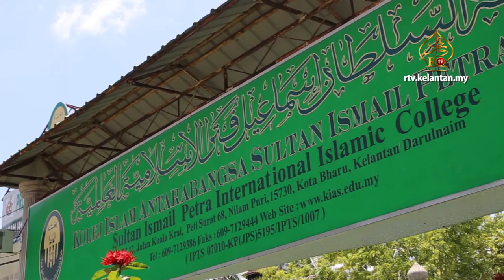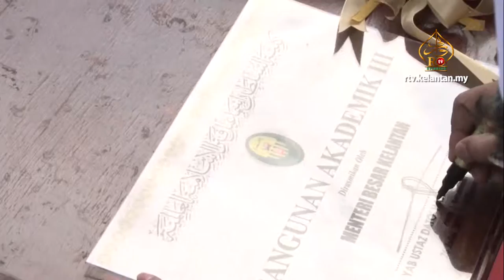Kerajaan Usaha Naik Taraf KIAS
Kerajaan negeri berharap usaha bagi menaik taraf Kolej Islam Antarabangsa Sultan Ismail Petra (KIAS) kepada kolej universiti dalam masa terdekat ini tercapai.

Menteri Besar Kelantan Datuk Ahmad Yakob berkata, ini kerana permohonan untuk menaik taraf kolej berkenaan sudah dikemukakan kepada Kementerian Pendidikan sejak tahun 2010 lagi.

Menurutnya, permohonan susulan juga dibuat kepada kerajaan pusat oleh Timbalan Menteri Besar Kelantan Datuk Mohd Amar Nik Abdullah bersama Pengerusi Jawatankuasa Pembangunan Insan, Pendidikan dan Pengajian Tinggi Datuk Dr Mohamed Fadzli Hassan.

“KIAS ada kriteria lengkap untuk dinaik taraf kepada kolej universiti kerana mempunyai kampus yang menepati syarat kelayakan dan bilangan pelajar tempatan lebih 2,269 dan antarabangsa seramai 129 orang.

“Kolej ini juga mempunyai tenaga pengajar berpengalaman yang berkelayakan akademik termasuk Ijazah Doktor Falsafah (PhD). Usaha Kias untuk dinaik taraf sebagai kolej universiti sudah lama kita masih menunggu, mungkin ada perkara yang perlu kita
penuhi dan buat,” katanya demikian kepada sidang media selepas merasmikan blok akademik ketiga KIAS yang bernilai RM2 juta di Nilam Puri, di sini, semalam.

Turut hadir Timbalan Menteri Besar, Mohd Amar, Ketua Pegawai Eksekutif KIAS, Profesor Dr Abdul Aziz Mohd Zain dan Pengerusi Jawatankuasa Pembangunan Insan, Pendidikan dan Pengajian Tinggi negeri, Datuk Dr Mohamed Fadzli Hassan.

Beliau turut berharap, KIAS mampu menjadi kolej universiti yang melahirkan modal insan dan pelajar cemerlang dalam bidang akademik.

“Saya percaya KIAS mampu bersaing dengan institusi pengajian tinggi awam dan swasta lain dalam melahirkan modal insan yang berkualiti dan mempunyai pengetahuan agama.

“KIAS dan pihak pengurusannya memainkan peranan penting dalam melahirkan pembangunan ummah selari dengan sasaran kerajaan negeri yang membawa misi membangun bersama Islam,” katanya. 0.400

Sementara itu, kerajaan negeri juga telah menandatangani perjanjian persefahaman (MoU) dengan Majlis Pengajian Tinggi Turki bagi memberi peluang kepada pelajar lepasan Diploma KIAS melanjutkan pengajian di peringkat ijazah di negara tersebut bermula tahun depan.